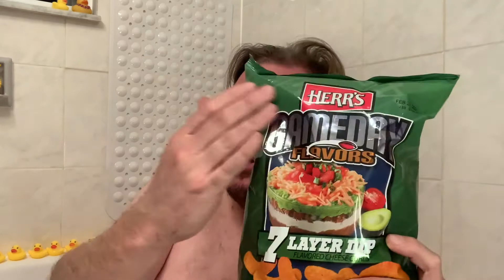Herr’s Gameday Flavors 7 Layer Dip Cheese Doodles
Cyberpunk is coming out this week and you’re going to need a snack while you play. May I suggest  7 Layer Dip cheese doodles???

We talk about these and we talk about some video games. Check out the time I reviewed a video game.